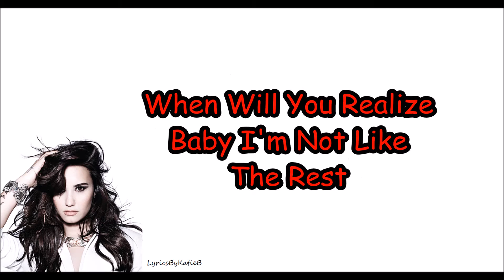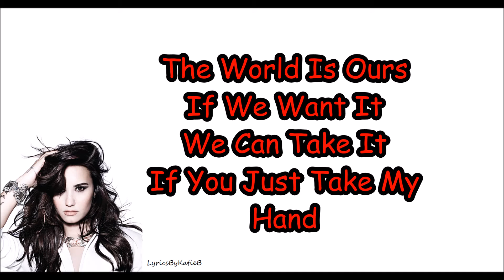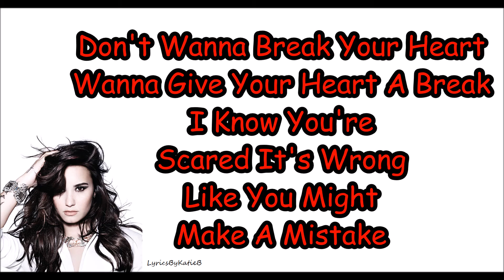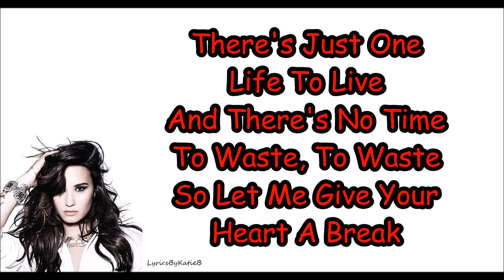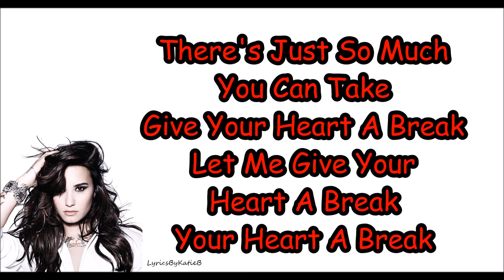Give Your Heart A Break (With Lyrics) - Demi Lovato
Give Your Heart A Break By Demi Lovato With Lyrics
Original Audio (No Pitch)